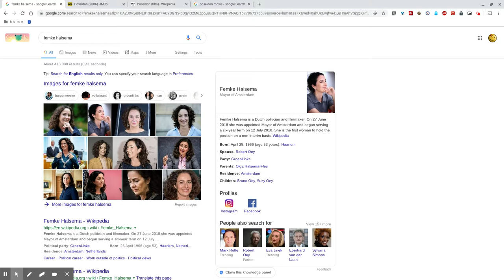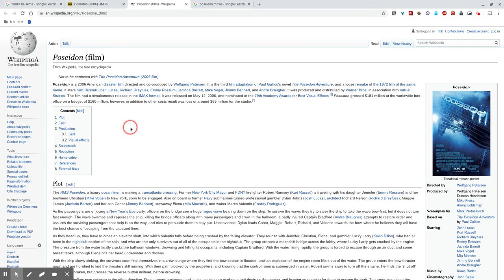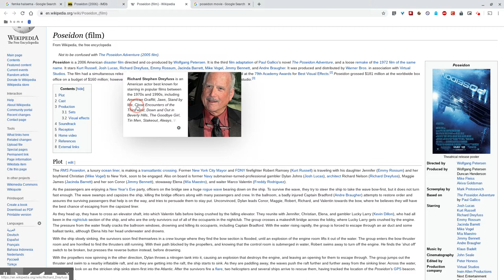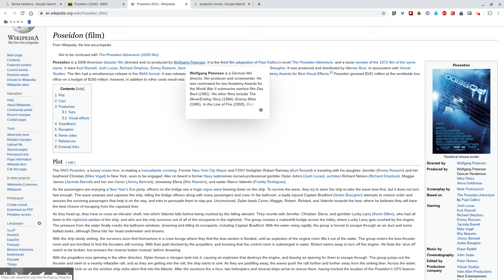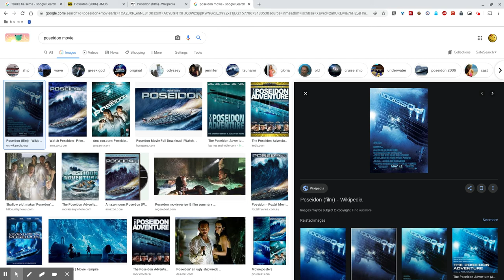Poseidon (Non-Spoiler Review)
Een geweldige film met een Nieuwjaars-thema. Een remake van "the Poseidon Adventure" uit 1972. Dit is de reboot/remake van Wolfgang Petersen "Poseidon" uit 2006.